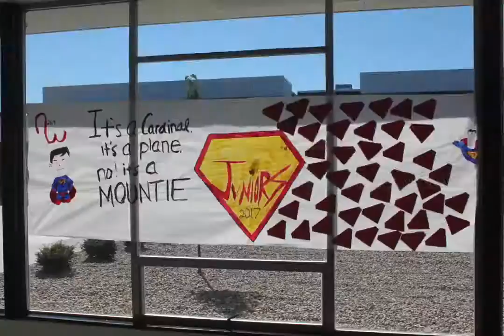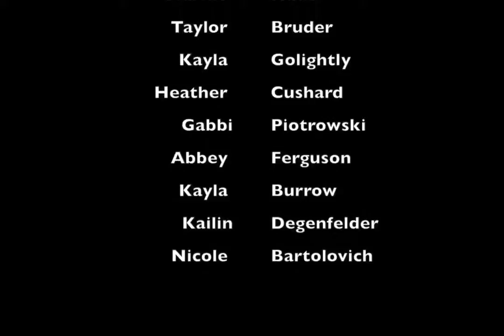Northwest High School celebrates Homecoming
This video capturing the spirit of Northwest High School's 2015 Homecoming festivities was created by Mountie Nation Station staffer Kennedy Wait using NWHS yearbook staff photos.